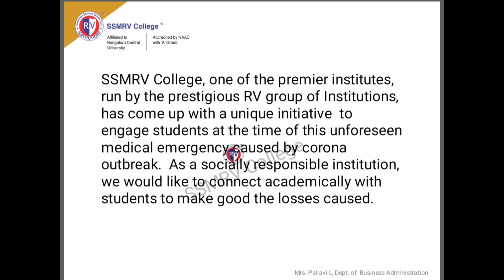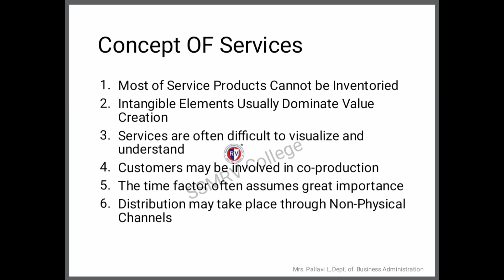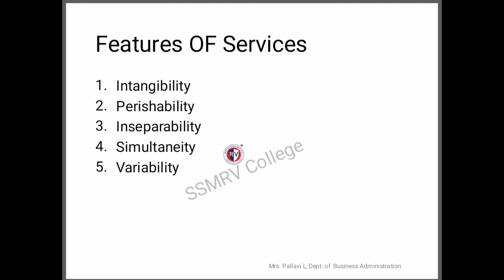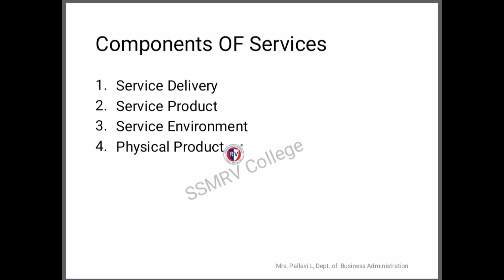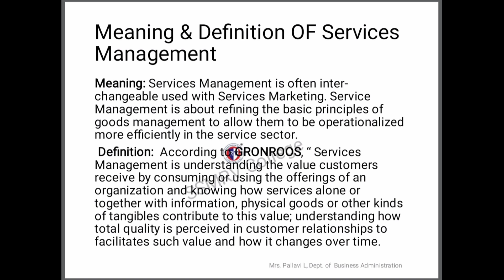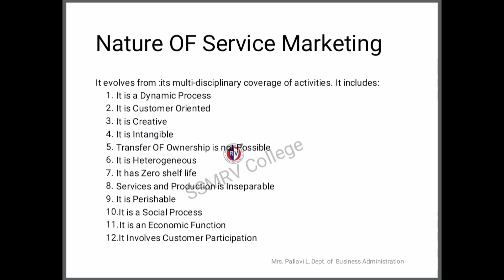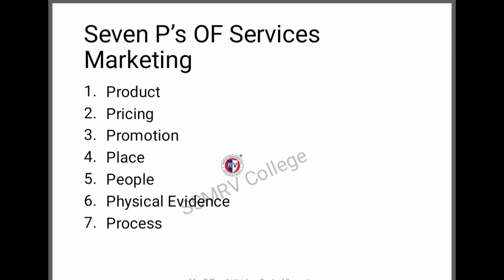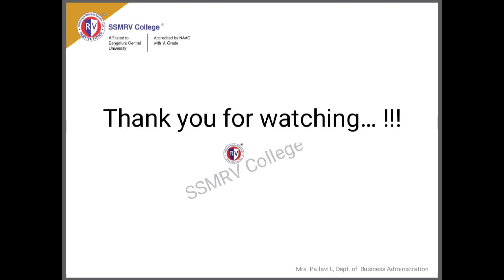Marketing Management - Services Marketing